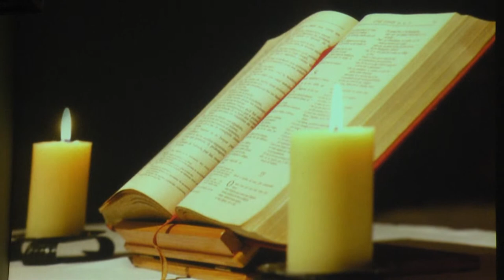MISA PASCUAL SANTA ANA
MISA PASCUAL EN PARROQUIA SANTA ANA: LAICOS TUVIERON UN LUGAR DESTACADO EN LA ORGANIZACIÓN DE LA MISA DE PASCUAS CELEBRADA EL SÁBADO POR LA NOCHE. EN ESTE CASO, VISITAMOS LA PARROQUIA SANTA ANA.